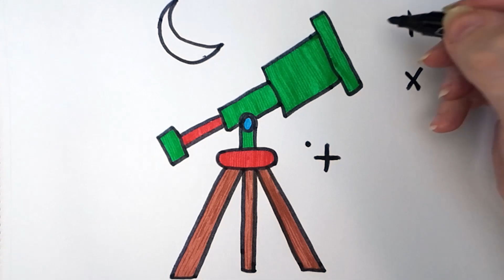How to draw a telescope for kids | Telescope drawing and painting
How to draw a telescope for kids | Telescope drawing and drawing